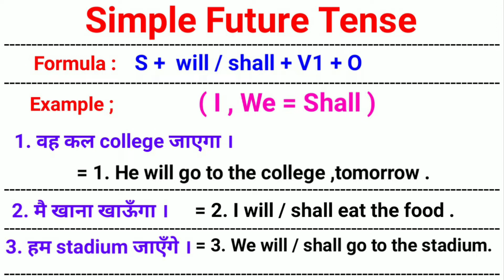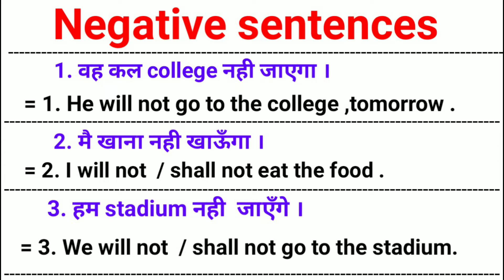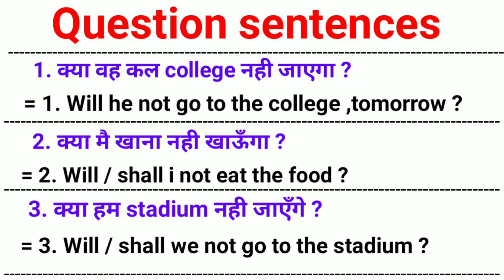Simple Future Tense - [ 03 ]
## Types of Tenses in detail given below ;

👉 Hackz Brain is a channel ( Spoken English Channel )  Directed by Pyarelal Pathak ( Mechanical Engineer, Nutritional Counselor, Spoken English Trainer, IAS Aspirant,  YouTuber ) Where you're gonna learn about almost Every topics of English , Corporate level English , How to deliver speech in English , to talk in English, Having conversation in English , Idioms & Phrases , Daily routine sentences in English etc.